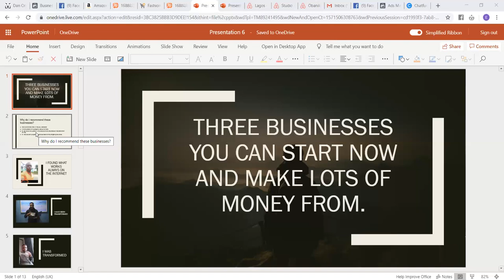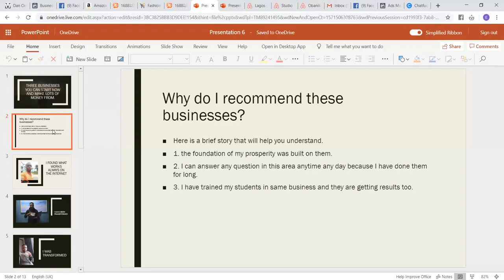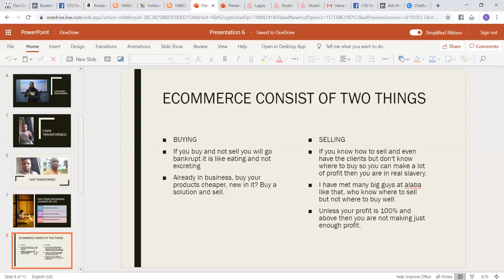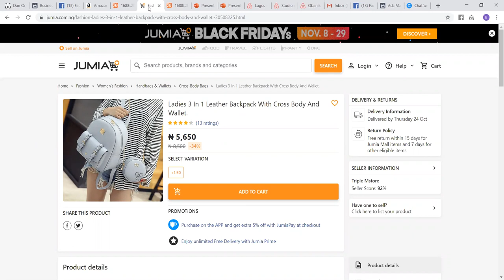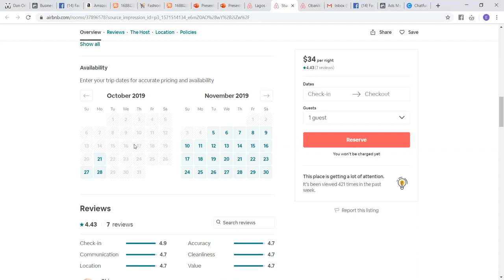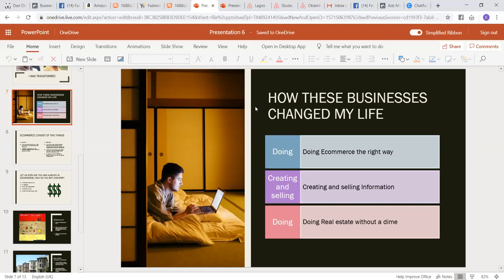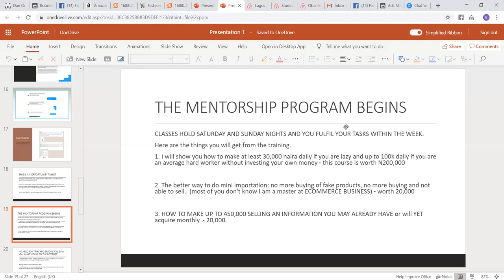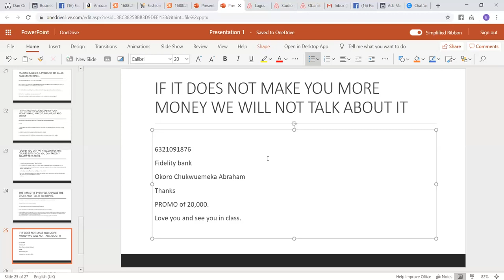3 BUSINESSES YOU CAN START NOW AND MAKE LOTS OF MONEY FROM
This video was recorded to help you access simple businesses that anyone can start and make money from any day any time.